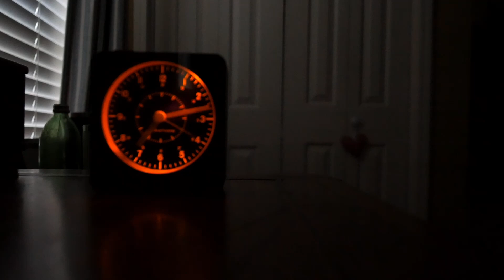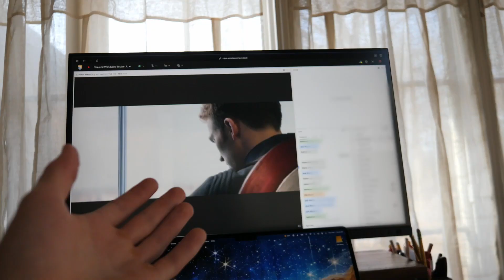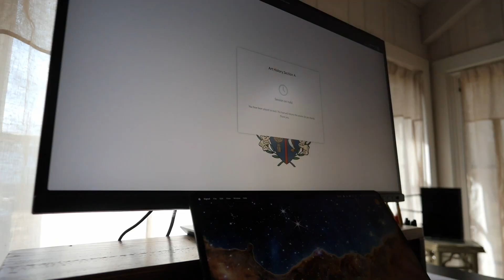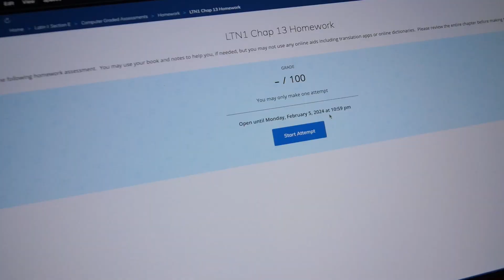What Does ONLINE SCHOOL Look Like in 2024?